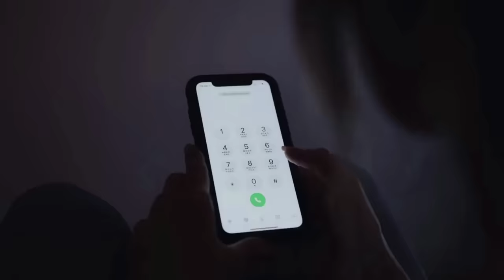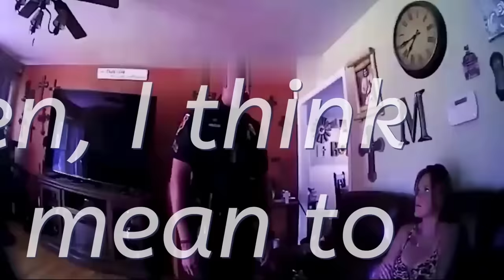Code Red Karen Alert! 112 MINUTES of Shocking Public Chaos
Watch as Karen has her hilarious public meltdowns captured on camera! In this video compilation, you can watch some of her best and wildest shoplifter fails, disputes with cops at gas stations, and more.

These videos and compilations feature some of the funniest Karen Public Freakout Videos and compilations! Witness some of the wildest, most intense public meltdowns captured on camera! From arguments in the street to an angry Karen throwing her pants at an elderly gentleman - this will certainly make you laugh!

These Karens went completely overboard and lost control in public, creating one of the greatest public Freakouts ever! It is impossible not to be amazed and shocked at their uncensored and raw reactions - leaving everyone who watches feeling shocked and amazement!

Not uncommonly, people can become completely disorganized in public spaces and express themselves unabashedly - this makes for entertaining public freakouts! By filming these Public Freakouts all of us can get an inside glimpse into these people's lives as well as witness all their unfiltered emotions!

Karens are known for being demanding, often acting like spoiled brats. This behavior often leads to conflict with others in the service industry and, occasionally, results in ugly public freakouts - some captured on camera and uploaded onto TikTok or World Star Hip Hop-like platforms where amateur videos submitted by users are reviewed by staff before publication on these sites.

No matter if it's funny Karen public freakout videos or brutal ridiculousness - this channel has it all. These viral videos showcase an unexpected side of Karens that many don't see. Watch as they get their comeuppance via beating or knockouts!

Karen is known to be both eccentric and creative, turning mundane situations into memorable experiences.

Some people are adept at losing it in public, while others seem helpless to do so. Check out this hilarious compilation of public meltdowns and Karens gone wild to get an idea of what might happen!

Angry Karens are real, and can often cause trouble for those they meet. From argument flare-ups to curious incidents that provoke unfiltered reactions, these public freakout videos capture all that makes angry Karens so compelling.

A Tiktoker user recently captured his daughter's reaction to her first Karen and it is priceless - showing the contrast between innocent children's sweet reaction to an adult talking trash and all their bitter rage!

Reminding viewers not to judge books by their covers and that just because you don't understand someone doesn't make them bad people.

Karens Who Got What They Deserve

Karens being publicly humiliated by their peers can make for the ultimate public freakouts, as it makes watching these hilarious events all the more entertaining. Missteps will soon be exploited for public consumption on video.

One example would be this scumbag who tried to steal merchandise at a gas station but ended up defying police, eventually culminating in a public spectacle and freakout--probably the highlight of his life!

Plus, keep up with all of our other hilarious videos.

Karens Who Got Owned and Humiliated

Karens can often be taken advantage of by people unfamiliar with dealing with such an assertive and dominant personality; such as rude customer service workers, acquaintances who are unfamiliar with having someone so powerful as an influence in their lives, and those who fail to grasp just how powerful Karen can be.

An entitled Karen was humiliated by a plane pilot when she cut in front of everyone on board, then proceeded to demand she should not have been allowed on—a classic example of an entitled person getting what they deserved.